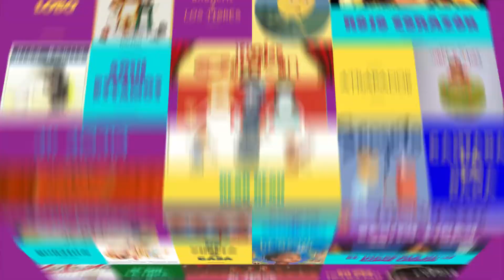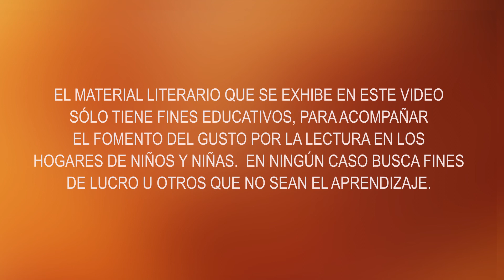Un momento para un Cuento: "Los Cinco Hermanos"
Fundación Itaú en colaboración con Dupla Chile presentan la colección audiovisual: Un momento para un Cuento.
En el que en cada capítulos compartiremos la magia de los cuentos de la mano de: Fran cuentacuentos, Pepa Díaz y Nico Toro.

En este capitulo veremos y escucharemos a Pepa Díaz con el maravilloso cuento popular: Los cinco hermanos.

Producido por Dupla Producciones
Dirección: Alex Bowen